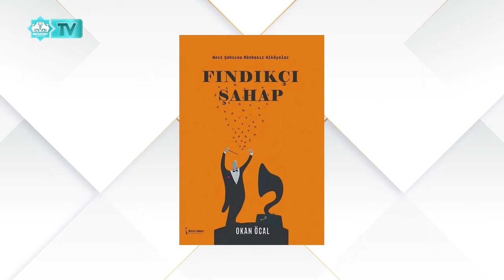Kitap Serüveni - FINDIKÇI ŞAHAP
Konuk : Okan Öcal